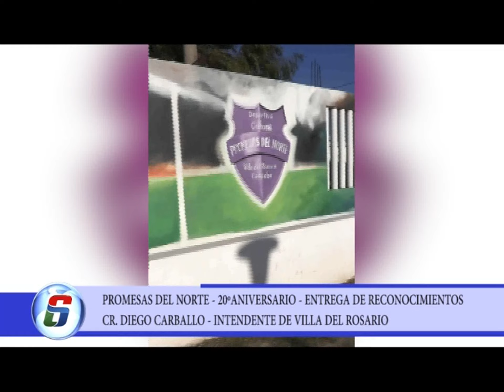PROMESAS DEL NORTE 20ºANIVERSARIO ENTREGA DE RECONOCIMIENTOS CR DIEGO CARBALLO